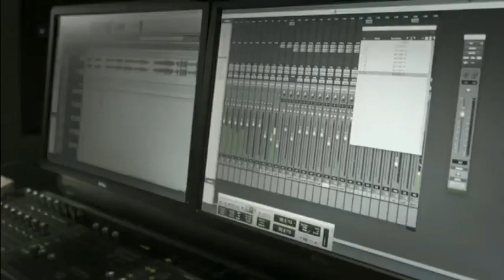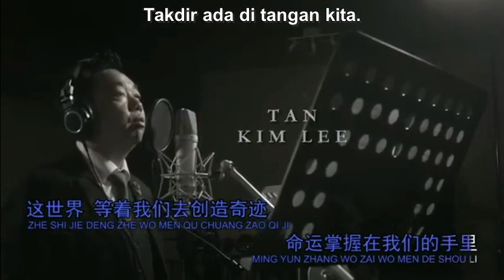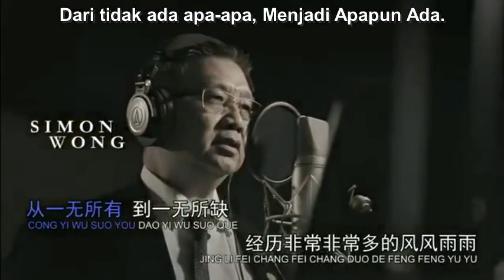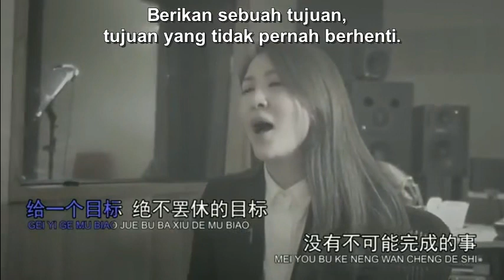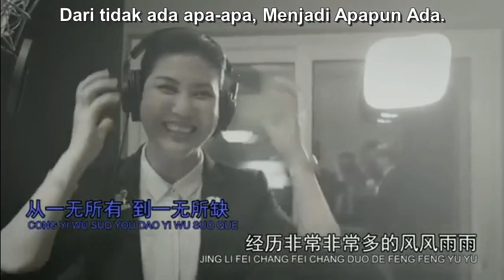KERJASAMA 合作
KERJASAMA
by Lim Boon Hong

* 抬头看着天空 可以飞行好几万里
tai tou kan zhe tian kong ke yi fei xing hao ji wan li
*Melihat ke langit bisa terbang puluhan ribu mil*

你真正要赢的是你自己
ni zhen zheng yao ying de shi ni zi ji
*Andalah yang benar-benar ingin menang itu*
 *adalah diri sendiri.*

这世界等着我们去创造奇迹
zhe shi jie deng zhe wo men qu chuang zao qi ji
*Dunia sedang menunggu kita untuk melakukan mukjizat.*

命运掌握在我们的手里
ming yun zhang wo zai wo men de shou li
*Takdir ada di tangan kita*

我想问你 你的梦想去了哪里
wo xiang wen ni ni de meng xiang qu le na li
*Aku ingin bertanya di mana mimpimu telah pergi*

没有机会会在那里等你
mei you ji hui hui zai na li deng ni
*Tidak ada kesempatan untuk menunggumu di sana.*

一直在改变自己 突破自己
yi zhi zai gai bian zi ji tu po zi ji
*Aku telah mengubah diriku sendiri, menerobos diriku sendiri*

实现梦想是一种实力
shi xian meng xiang shi yi zhong shi li
*Menyadari mimpi adalah kekuatan*

AYOLAH KITA BERJUANG BERSAMA SAMA

PEGANG TEKAD INI PANTANG MUNDUR DAN NIAT

 从一无所有 到一无所缺
cong yi wu suo you dao yi wu suo que
*Dari tidak ada apa-apa, Menjadi Apapun Ada.*

经历非常非常多的风风雨雨
jing li fei chang fei chang duo de feng feng yu yu
*Mengalami banyak tantangan dan rintangan*
 *bagaikan  pasang surut air.*

给一个目标 决不罢休的目标
gei yi ge mu biao jue bu ba xiu de mu biao
*Berikan sebuah tujuan,*
*tujuan yang tidak pernah berhenti.*

没有不可能完成的事
mei you bu ke neng wan cheng de shi
*Tidak ada yang mustahil untuk dicapai*

创造一个自己想要的未来
chuang zao yi ge zi ji xiang yao de wei lai
*Buat masa depan yang Anda inginkan*

* Repeat
 Chorus